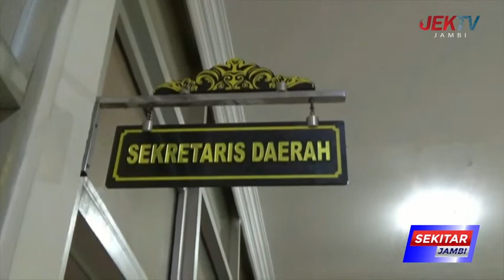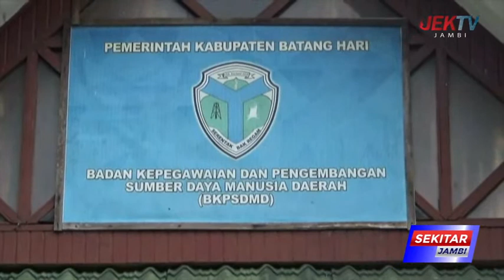13 OPD JADI TEMUAN BPK RI